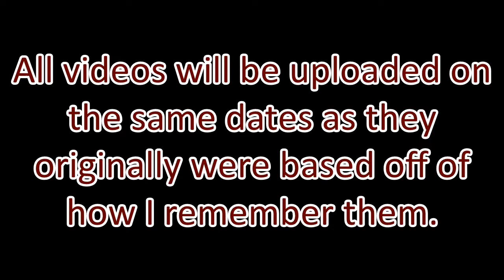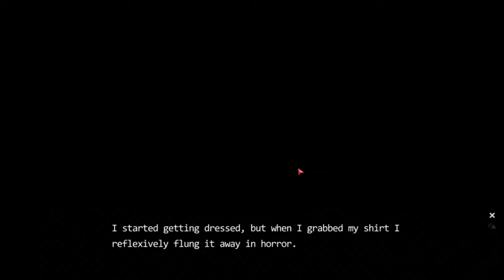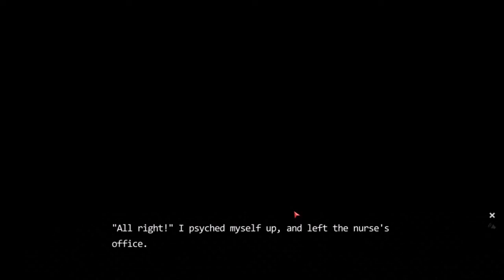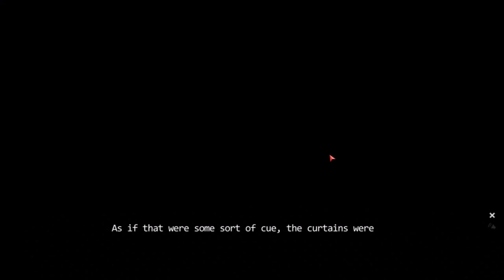Angel Beats 1st Beat English Playthrough Part 1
Join me as I (FINALLY) begin a long and beautiful journey of playing through the Japanese visual novel of Angel Beats 1st Beat with the installation of the English patch made by Alka Translations.
Also, I strongly apologize for my microphone picking up the inconveniently loud noises coming from my computer.